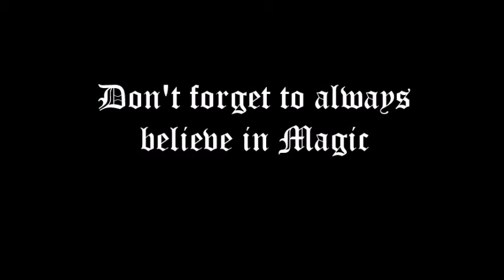Once upon a Place...